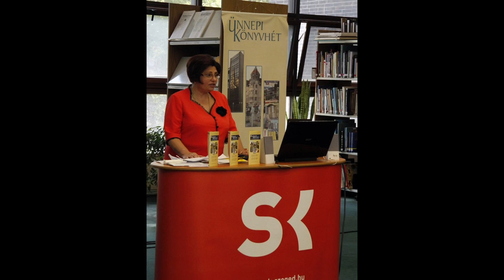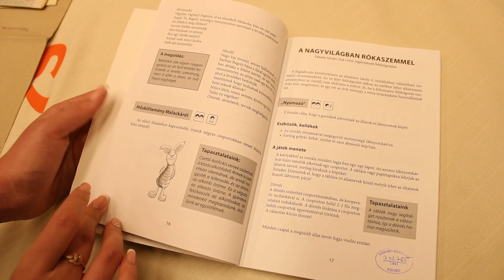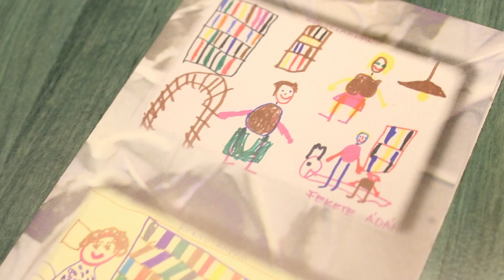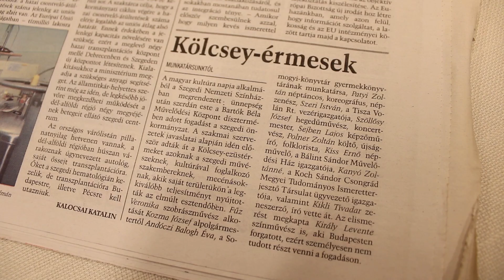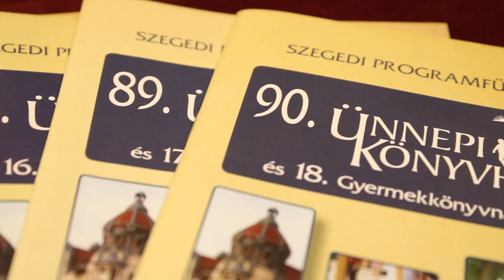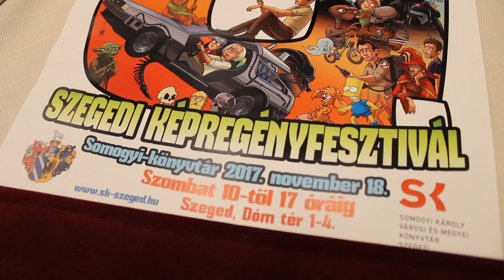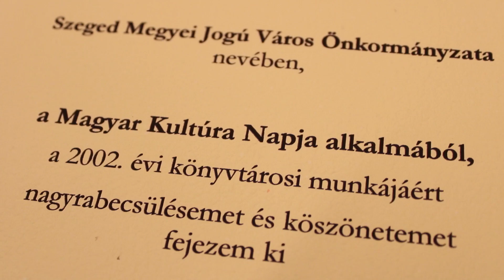Szeged kulturális hídépítője - Portréfilm Andóczi Balogh Éváról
Andóczi Balogh Éva személye fontos Szeged kulturális életében. 2015-ben elnyerte a Príma díjat, 2021-ben pedig a Szeged Kultúrájáért járó kitüntetést is megkapta. Kapcsolatokat hozott létre, több intézmény között.
szerkesztő: Szabó Szabrina
operatőr: Szabó Szabrina, Kovács Tünde
vágó: Szabó Szabrina